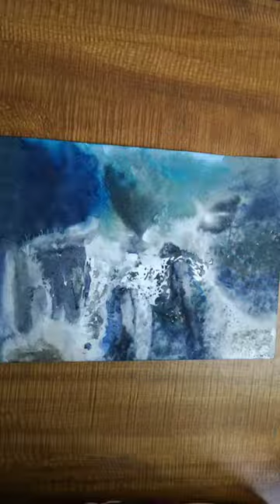waterfall with water colors (Episode -1)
waterfall with water colors
watercolorart Snowy scenery with watercolors